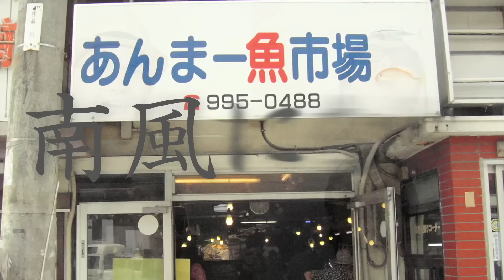かりゆし58「南風になれ」リリックムービー（「大金星」アルバムダイジェスト2014.10.8 IN STORE）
ニューアルバム「大金星」
2014月10月8日発売!!

【完全限定初回生産盤】 CD＋BOOK＋DVD／LDCD-50104/B ￥3,800(税抜)
【通常盤】 CD／LDCD-50105 ￥2,500(税抜)

‹CD›
01. 大金星
02. Oh! Today
03. 青の道しるべ
04. 愛を信じている
05. RRC
06. E.D.O Dance
07. アットホーム
08. 生きてれば良い事あるみたいよ
09. いいよ最高
10. フリーなり
11. 南風になれ
12. 今ならここに
13. きっと雨は降らないでしょう
14. 大洋と太陽のBBQパーラー

‹BOOK›
▽メンバーが"会いたい人"との対談企画
前川真悟(Vo/B) × 島袋優(BEGIN)
新屋行裕(G ) × May'n
中村洋貴(Dr) × 内間政成(スリムクラブ)
宮平直樹(G) × 宮平勝也(ROACH)

▽地元沖縄南部紹介
愛する地元糸満など南部の名所、美味しいお店をメンバーが紹介。

▽メンバーが語るアルバムへの思い
一致団結で作り上げた今作への思いを各メンバーが語る超ロングインタビュー。

‹DVD›
▽"Oh! Today"ミュージックビデオ
▽"愛を信じている"ミュージックビデオ
▽ファンクラブLIVEダイジェスト映像
▽MV撮影風景、BOOK撮影風景、対談風景などのオフショット

「大金星」
▽Amazon
※初回限定盤　CD＋BOOK＋DVD／LDCD-50104/B
※通常盤　CD／LDCD-50105

▽TOWER ONLINE
※初回限定盤　CD＋BOOK＋DVD／LDCD-50104/B